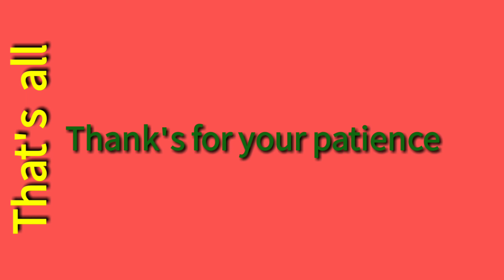Art by Nitin Yash